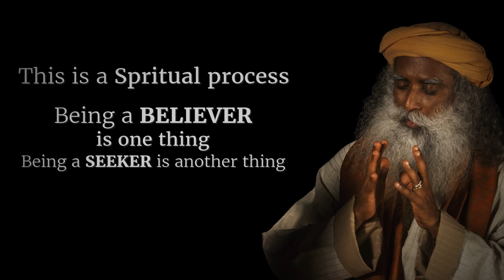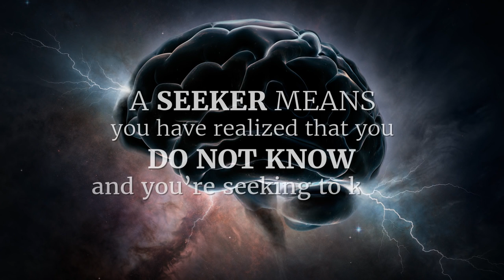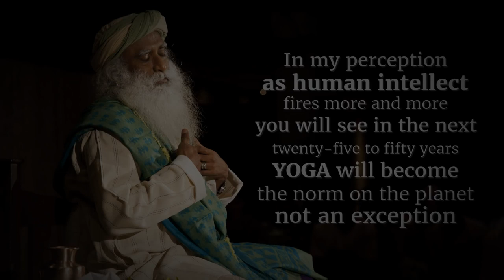In is the only way out | Sadhguru